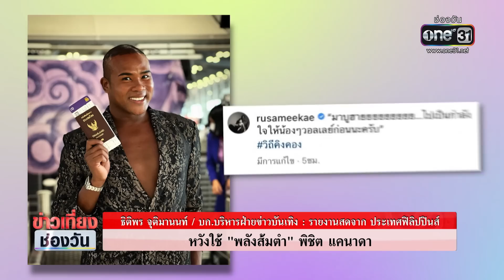หวังใช้"พลังส้มตำ" พิชิต แคนาดา | ข่าวเที่ยงช่องวัน | ข่าวช่องวัน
ก่อนที่นักตบสาวไทย จะดวลกับทีมชาติแคนาดาในช่วงเวลา 13.45 น.ในวันนี้ เราไปสำรวจความพร้อม ทั้งสนามที่จะใช้แข่ง รวมทั้ง"พลังส้มตำ" ที่จัดเต็มจากเมืองไทย เพื่อเพิ่มพลัง ใครเป็นคนจัดมา ไปติดตามได้จาก "พี่บอย บันเทิง" รายงานสดจากประเทศฟิลิปปินส์